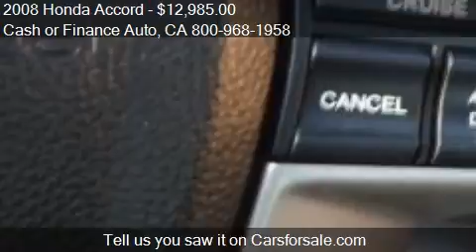2008 Honda Accord EX-L Sedan for sale in BELLFLOWER, CA 9070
This 2008 Honda Accord EX-L Sedan is for sale in BELLFLOWER, CA 90706 at Cash or Finance Auto.
Engine: I4 2.4L I4
Transmission: Automatic 5-Speed
Color: Black
Mileage: 96350
Contact Cash or Finance Auto 16720 Lakewood Blvd BELLFLOWER, CA 90706 to test drive this 2008 Honda Accord EX-L Sedan today.